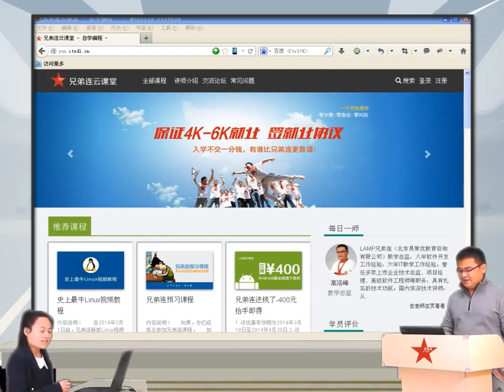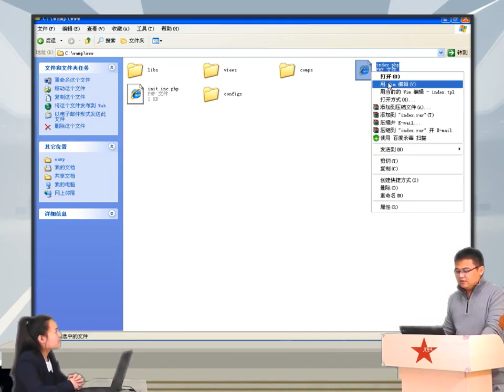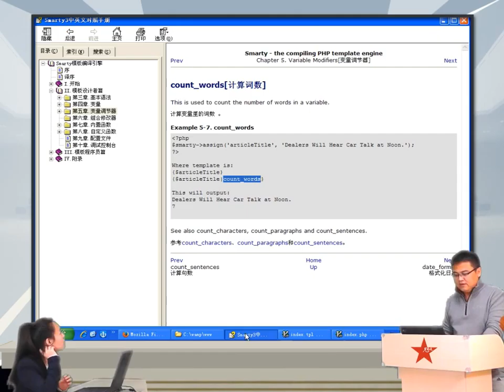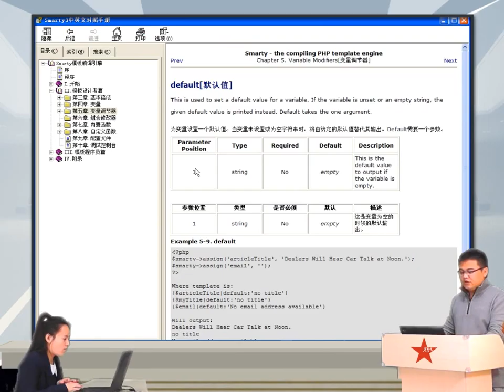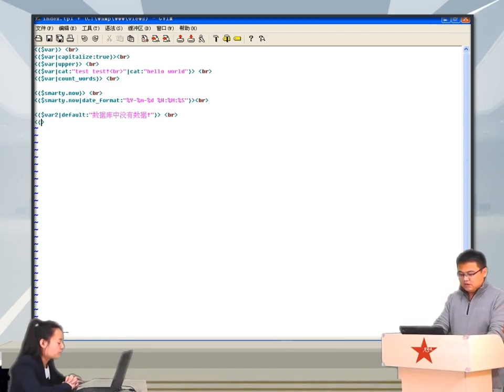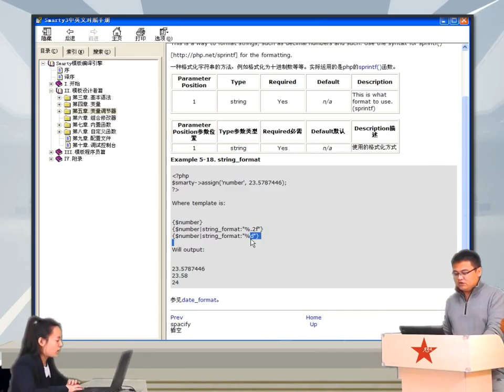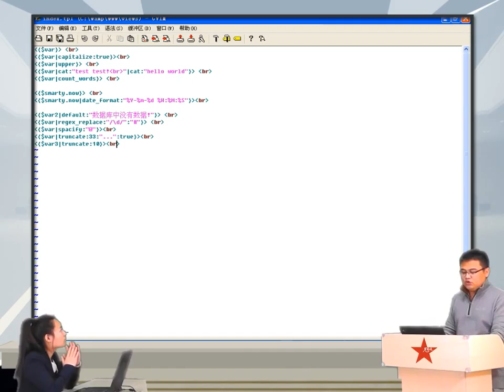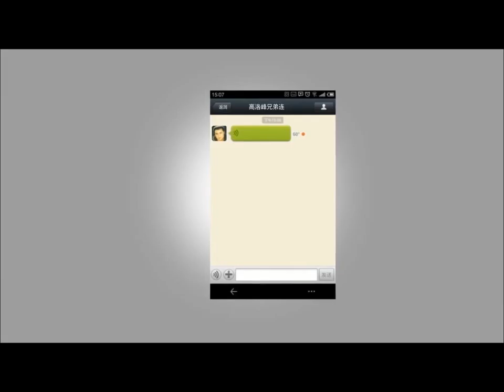2014兄弟连高洛峰 PHP教程18 5 2 变量调节（修改）器和应用